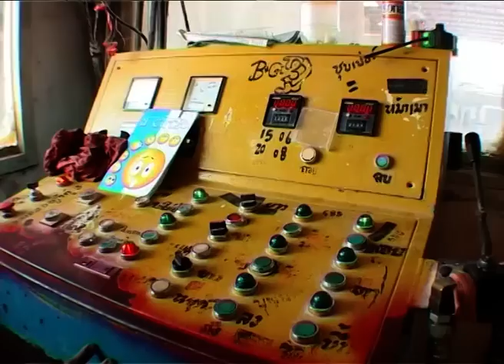กบนอกกะลา REPLAY : หินความเเข็งที่มีคุณค่า (2) ช่วงที่ 1/4 (20 เม.ย.50)